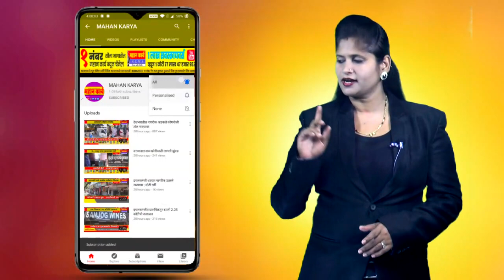शुगर बीटपासून शेती फायद्यात : सदाशिव वाणी, अर्जुनवाडमध्ये 15 गुंठ्यात घेतले 18 टन उत्पादन